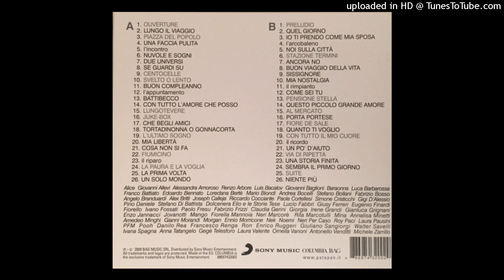Claudio Baglioni Con Ornella Vanoni - Fiore De Sale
Dal doppio album  "Q.P.G.A."  del  2009